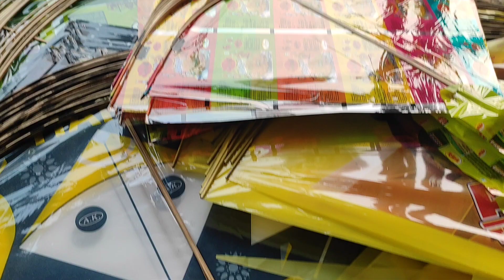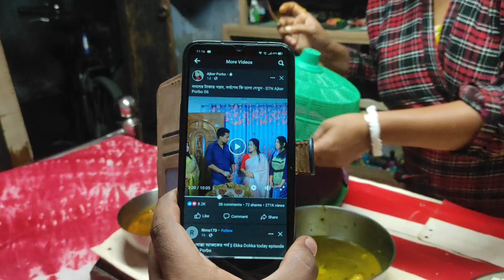হটাৎ ঘুড়ির দোকান দিলাম🤟😎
OPRE AMAR SUMANAR SUVOR SAYAN ER  INSTAGRAM ID LIKE DAYA ACHE GIYA CHECK OUT KORTE PARO 😊